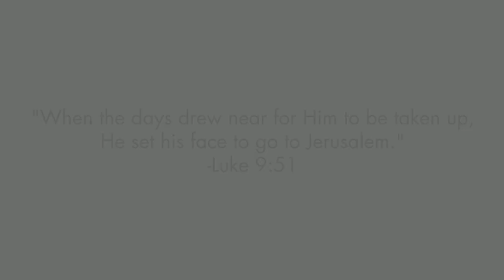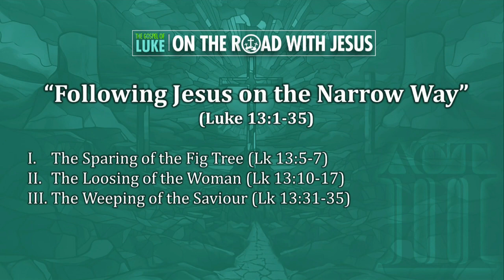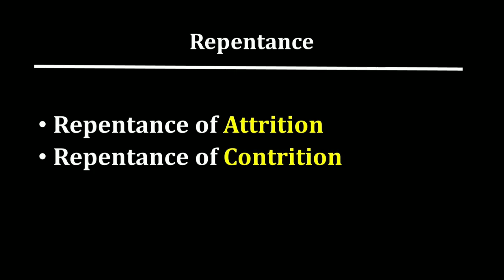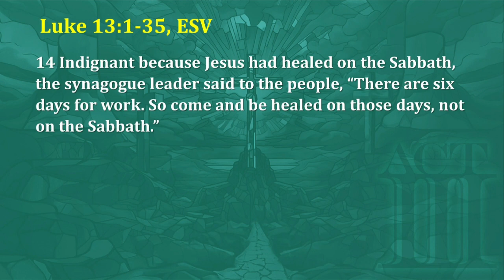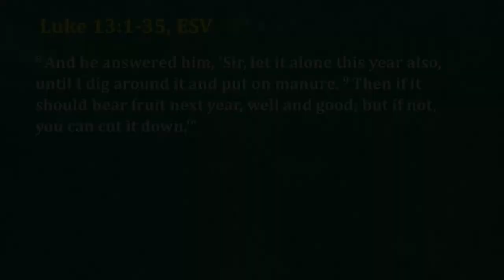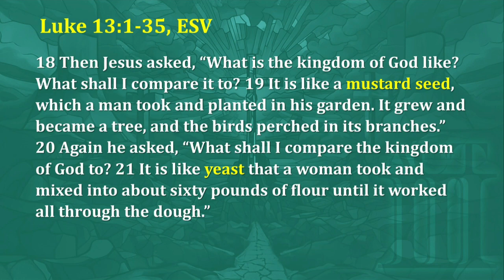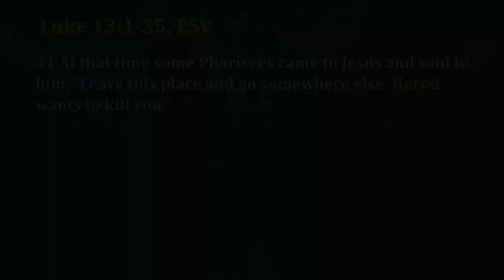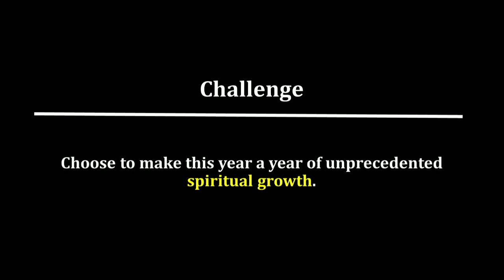Following Jesus on the Narrow Way - Pastor Dave Hentschel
Pastor Dave Hentschel continues our sermon series, On the Road with Jesus, with his sermon entitled "Following Jesus on the Narrow Way" based on Luke 13:1-35.